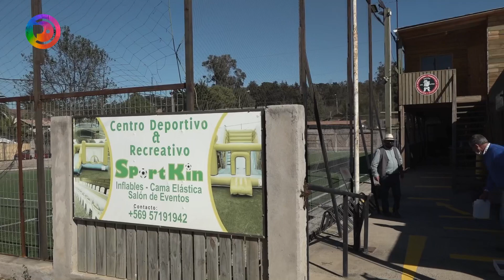Almuerzos Solidarios de Barrios, iniciativa reparte almuerzos a los más necesitados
Un grupo de amigos pichileminos se reunieron con la idea solidaria de ayudar a aquellas personas que durante esta pandemia por Covid-19 estén necesitando apoyo. Es así como nació "Almuerzos Solidarios de Barrios" donde se reparten de lunes a viernes 200 raciones de almuerzo para todas aquellas personas que se inscriban.
Conversamos con algunos de los encargados de esta bella iniciativa, quienes nos dijeron que la cocina tiene estrictas normas de higiene y está regulada por la autoridad sanitaria, además se tomaron los resguardos para evitar posibles aglomeraciones de los asistentes.